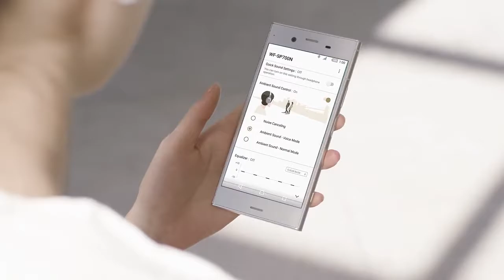Sony SP600N Wireless Noise Canceling Sports In Ear Headphones- happystores.com.vn